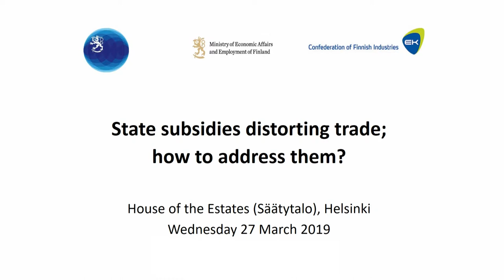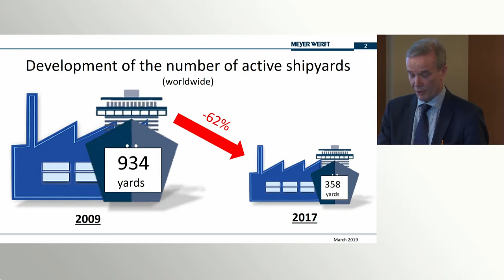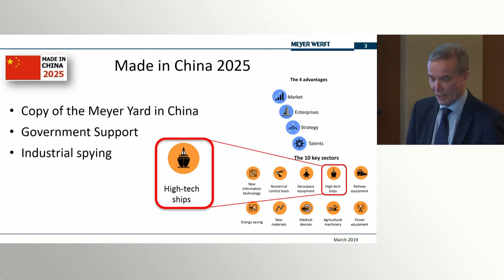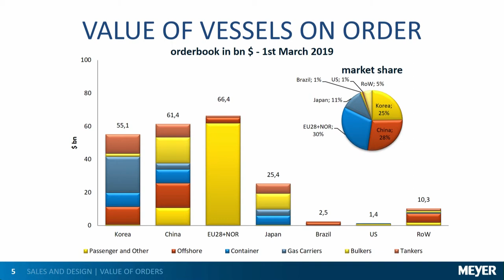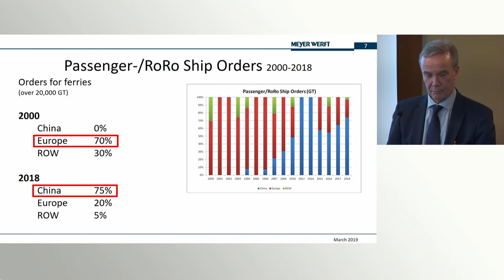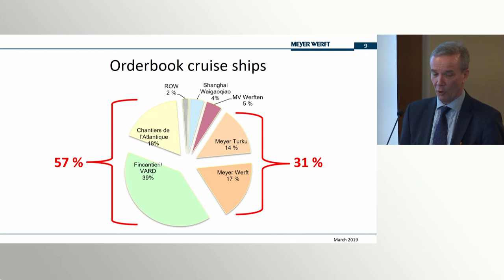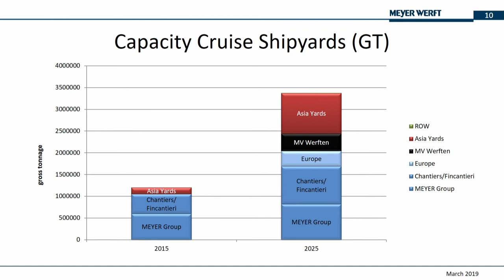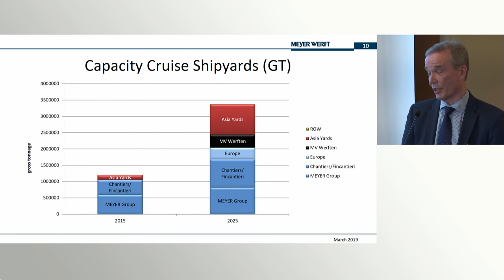Tom Degerman: Perspective from maritime sector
Miten puuttua kauppaa vääristäviin teollisuustukiin?

Joulukuussa 2017 EU, Yhdysvallat ja Japani sopivat yhteistyöstä yritysten tasavertaisen kansainvälisen pelikentän puolesta. Yhteisenä huolenaiheena ovat epäreilut kilpailuolosuhteet, jotka johtuvat markkinoita häiritsevistä valtiontuista. Yhteistyöllä pyritään pääsemään näistä tuista eroon.

EK, TEM ja UM järjestivät keskiviikkona 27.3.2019 seminaarin, jossa valotettiin kolmikannassa, EU:n, Yhdysvaltain ja Japanin kesken, tehtävää työtä. Tilaisuus oli suunnattu kansainvälisillä markkinoilla toimiville suomalaisyrityksille. Kaikki yrityksiltä saatavat tiedon palaset ovat tärkeitä, kun pyritään tasaisempaan kansainväliseen pelikenttään. Tilaisuuden jälkeen lanseerataan aiheesta yrityskysely.

Tom Degerman, Head of Project Management, Meyer Turku Oy, antoi yritysnäkökulman merenkulkualalta.